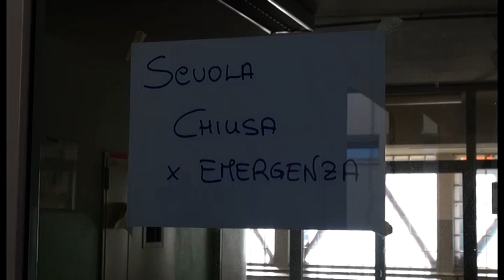Covid, altri 10 casi alla scuola media di Soci. Alunno positivo anche a Bibbiena